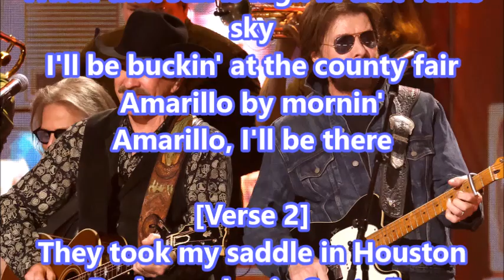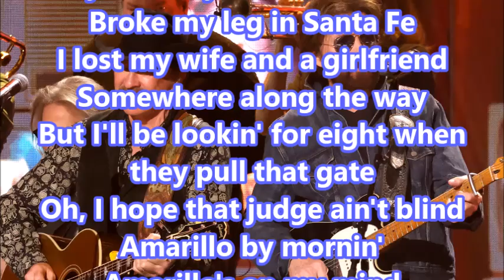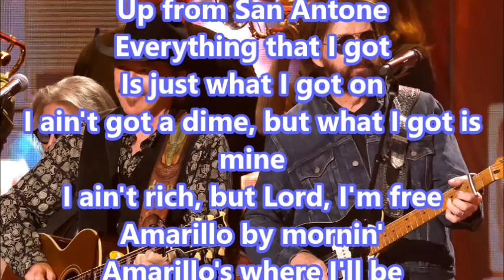Ronnie Dunn Amarillo by Morning + lyrics